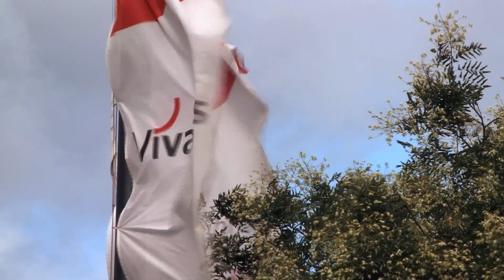Vivantes - Netzwerk für Gesundheit GmbH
Bewerber für den KlinikAward 2012 in der Kategorie "Bester Klinikfilm"